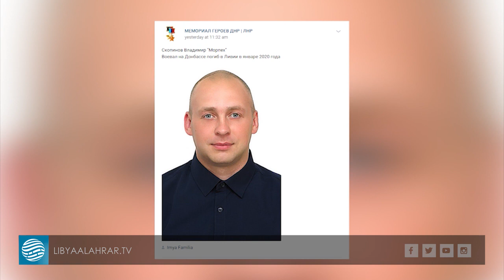البنتاغون يرصد تزايد أعداد مرتزقة فاغنر إلى نحو 1400 شخص